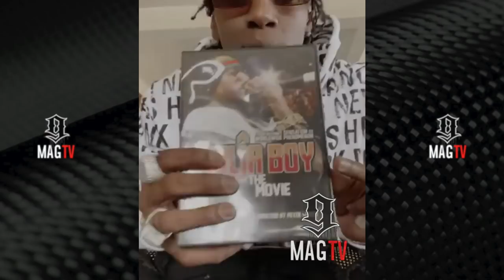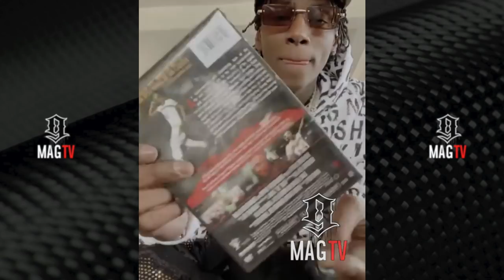Soulja Boy Shows Off His Custom "Spirit Of 76" Oil Painting! 🤣